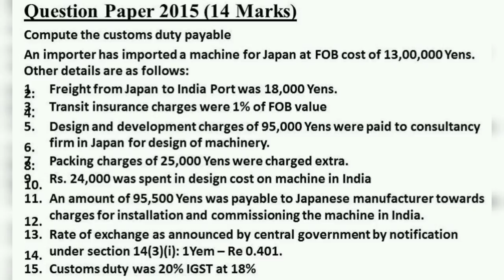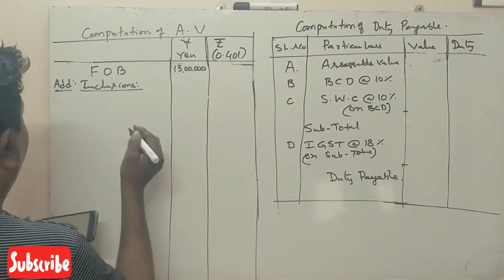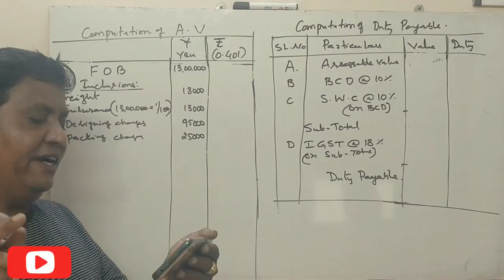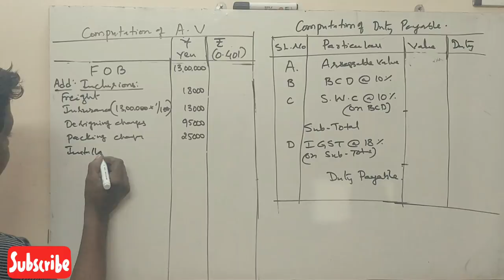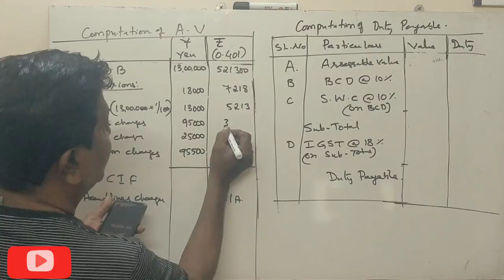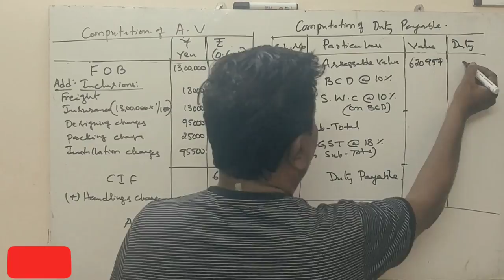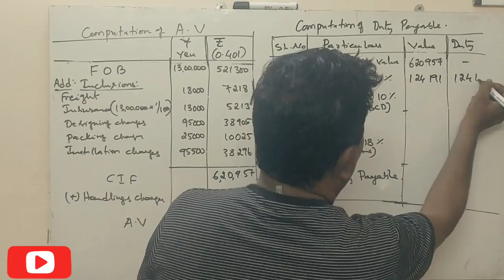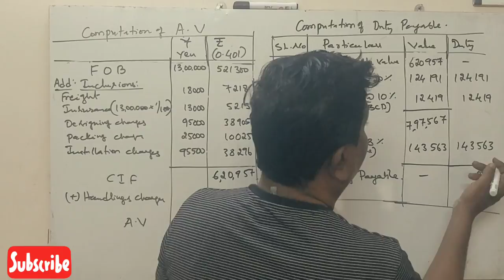Customs Duty in Kannada PART 9 - B.Com 2015 Question Paper 14 Mark (By Srinath Sir)